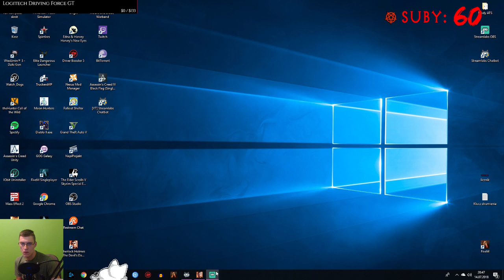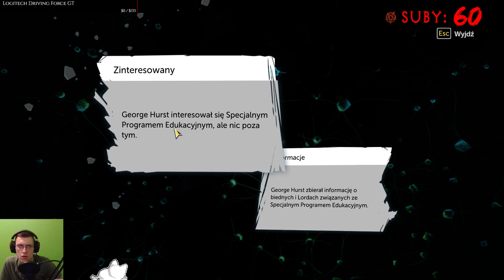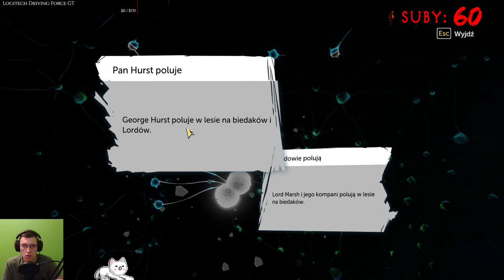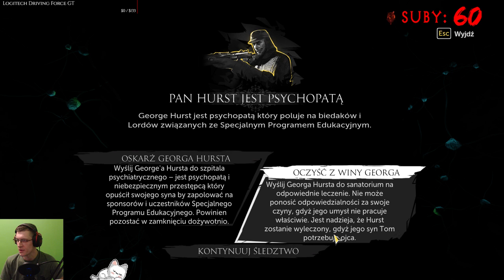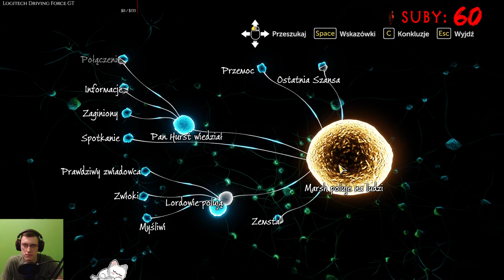🔴Sherlock na tropie zbrodni🔴# 2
Live z gry